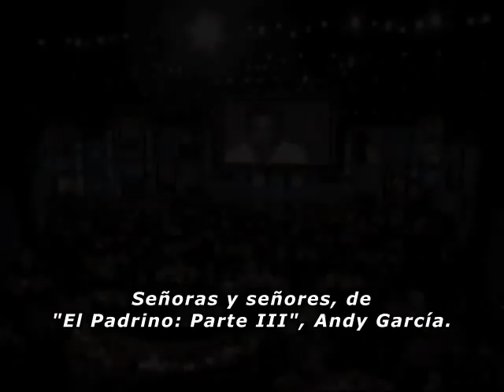AFI Al Pacino - Andy García recuerda El Padrino III (HQ/Sub. Esp.)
El American Film Institute (AFI) es una entidad que se dedica a conmemorar al cine estadounidense, y a los artistas que han hecho valer su maestría a través de los años. La ceremonia del año 2007 le rindió tributo a una de las figuras actorales más significativas e inspiradoras del Séptimo Arte, y que formó parte de algunas de las producciones más memorables en la historia del cine, Al Pacino. Varios de los actores que asistieron al evento tuvieron el privilegio de trabajar con él, y muchos de ellos recordaron sus anécdotas de filmación. Uno de ellos fue Andy García, quien recordó cómo fue haber trabajado al lado de Pacino durante el rodaje de "El Padrino III", resaltando la enseñanza recibida de parte suya, y orgulloso de recordarlo como el tío Michael. Éste es el premio a su trayectoria.